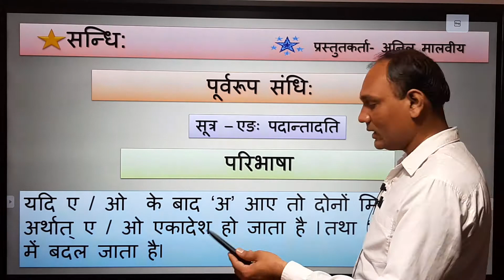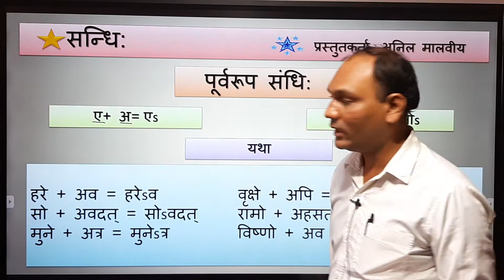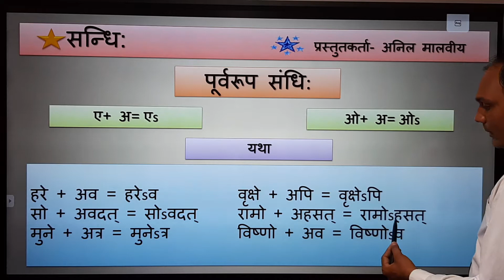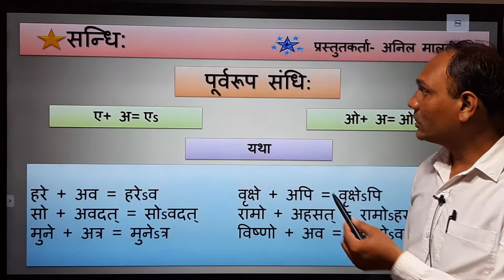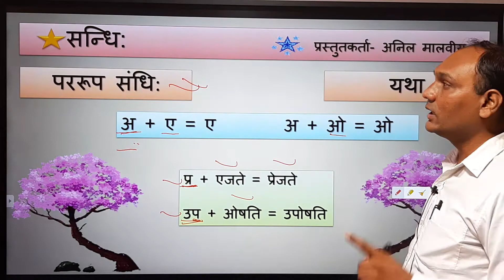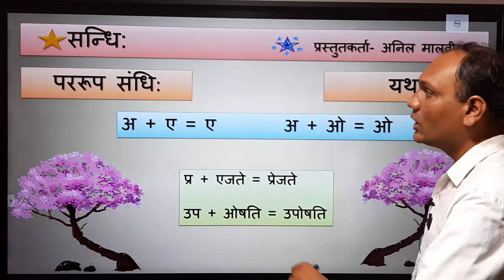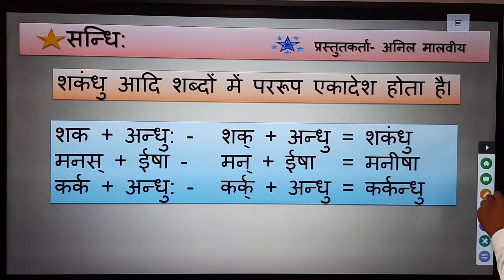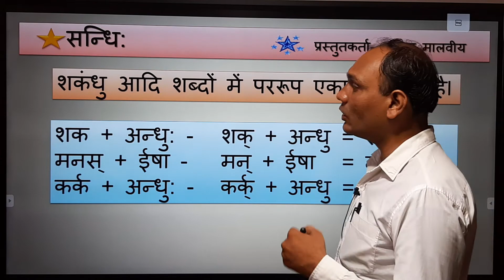पूर्वरूप और पररूप सन्धि